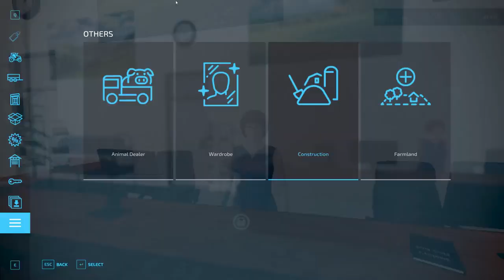Making Silage & Growing Vegetables on "Hardcore Jungle No Man's Land"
Farming Simulator 19 Platinum Expansion -